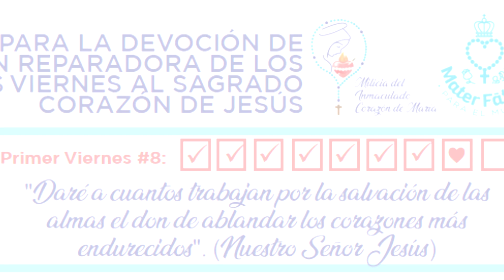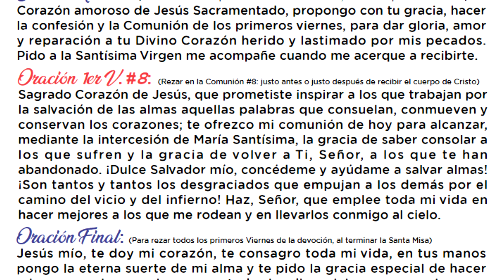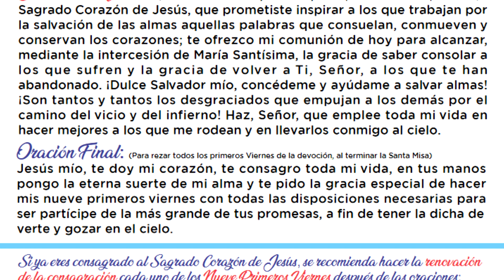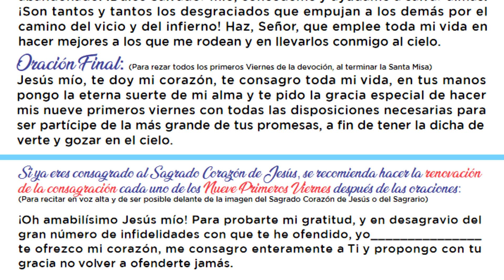Comunión #8 ORACIONES - 9 Primeros Viernes de Reparación al Sagrado Corazón de Jesús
Estas son las oraciones que debes memorizar, leer o repetir durante tu devoción de LA OCTAVA COMUNIÓN REPARADORA AL SAGRADO CORAZÓN DE JESÚS.  Los audios MP3 de esta devoción están publicados en nuestro Canal Telegram MILICIA DEL INMACULADO CORAZÓN DE MARÍA, como también la versión escrita; te invitamos que te unas a nuestro canal
(Este audiovisual fue producido en colaboración de dos apostolados de nuestra Madre amada del cielo: Mater Fátima Internacional y La Milicia del Inmaculado Corazón de María).